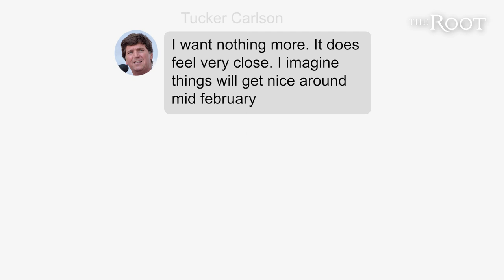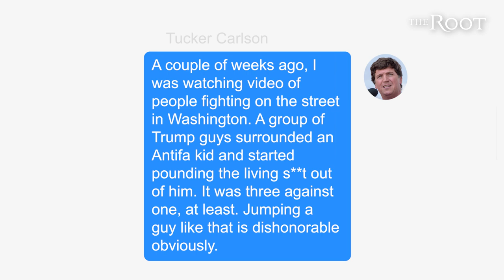Tucker Carlson Might Be Gone But Fox News Remains a Cesspool of Hate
Tucker Carlson might be gone, but Fox News remains a cesspool of hate. Fox News thinks letting Tucker Carlson go absolves it of the larger problem it has within its ranks.